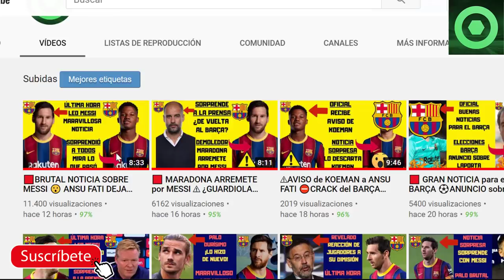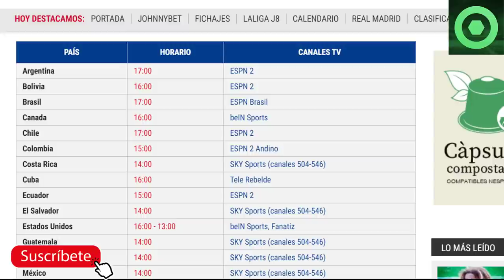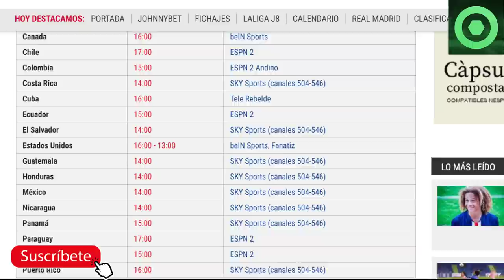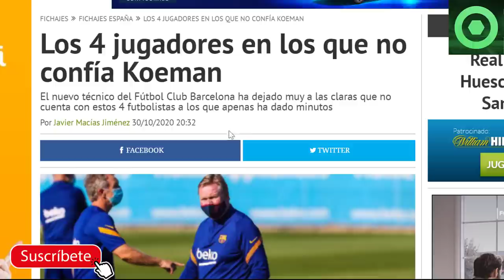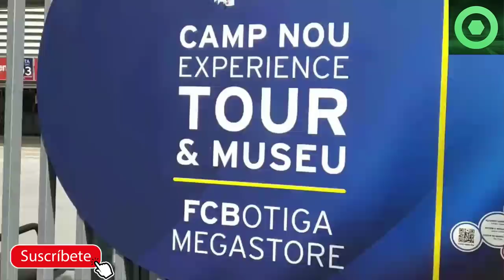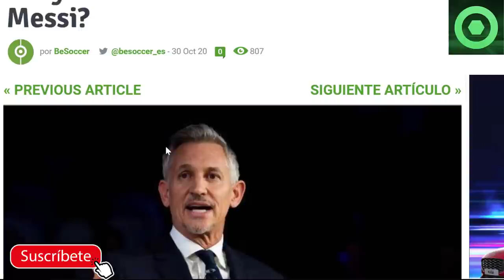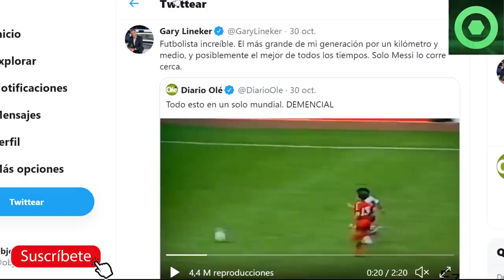🟥ÚLTIMA HORA LEO MESSI ⚽PREVIA ALAVÉS BARÇA 🔴DESPIDEN ASESOR DE BARTOMEU ⚠4 DESCARTADOS DE KOEMAN🏮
Analizamos varias noticias del barceleona , como por ejemplo lo que ha dicho Gary Lineker sobre Leo Messi y Maradona, el dspido del asesor de Bartomeu y los descartados por Ronald Koeman en el FC Barcelona.

Fuentes:
besoccer
fcbarcelonanoticias
fichajes net